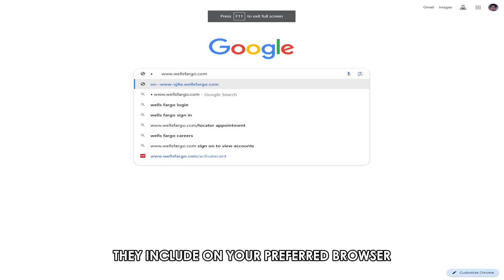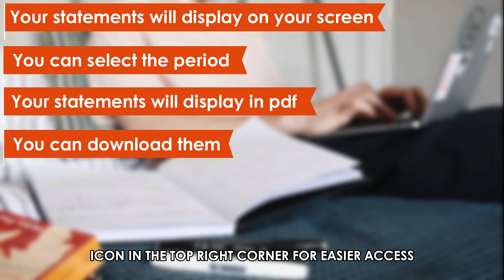How To View Bank Statements Wells Fargo Online (How To Download Wells Fargo Bank Statements Online)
How To View Bank Statements Wells Fargo Online (How To Download Wells Fargo Bank Statements Online). In this video tutorial I will show you how to view bank statement Wells Fargo online.

You can view their bank statements through the Wells Fargo website in just a few steps.

They Include;
1. On your preferred browser, Open {The link is in the description}.
2. On the top right corner, Click on the sign-in tab.
3. Log in using your username and password.
4. On your home page, click on statements and documents.
5. Tap on the statements and disclosures tab.
6. Select the account from the drop-down menu that you want the statements of.
7. Your statements will display on your screen.
8. You can select the period you want the statements from using the dates.
9. Your statements will display in pdf format on your screen.
10. You can download them by tapping the download icon in the top right corner for easier access.